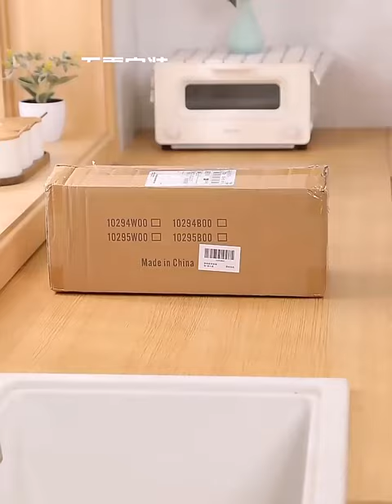Bowl And Plate Storage Dish Rack Cabinet Small Cabinet Built in Rack Kitchen Sink Drain Single layer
smart kitchen appliances for home